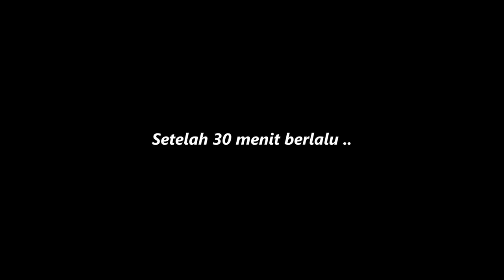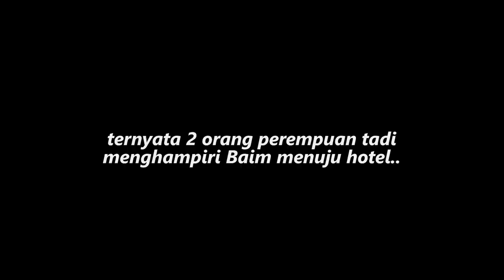KEJADIAN INI GA ADA REKAYASA SAMA SEKALI ‼️DUIT 5 JUTA GA BALIK 💰❌.Liat Endingnya, KEREN BANGET 🤗❤‼️